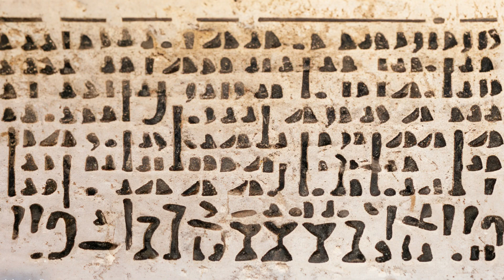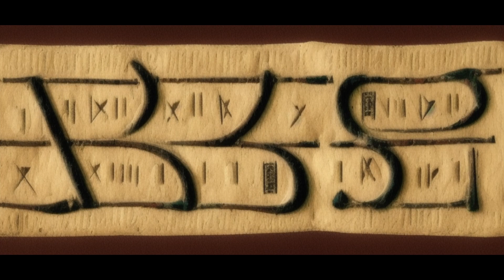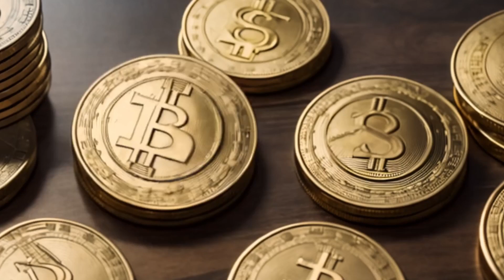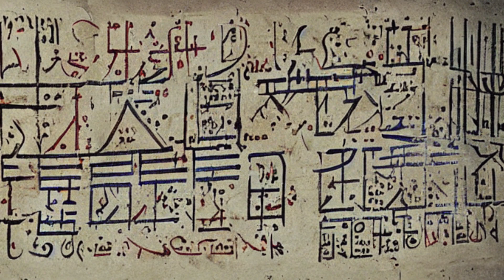The Phoenicians Empire: Unveiling the Ancient Maritime Powerhouse | Masters of the Mediterranean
"Unveiling the Marvels of the Phoenician Empire: A Journey Through History"

The Phoenicians Empire: Unveiling the Ancient Maritime Powerhouse.

The Phoenicians: Masters of the Mediterranean.

Welcome to our captivating journey through the magnificent Phoenicians Empire, one of the most influential ancient civilizations in history. Join us as we delve into the secrets of their maritime trade, remarkable cultural exchange, and enduring legacy.

In this video, we'll explore the Phoenicians' mastery of the seas, their bustling trading networks spanning the Mediterranean, and their extraordinary contributions to the development of navigation, shipbuilding, and commerce.

Discover the rich tapestry of Phoenician culture, from their impressive cities and architectural marvels to their beautiful art and craftsmanship. Learn about their unique alphabet, which laid the foundation for many modern writing systems, and their significant influence on other civilizations through their far-reaching trade routes.

Unravel the mysteries of their religious beliefs and their enduring legacy in the realms of mythology and literature. We'll also shed light on their pivotal role in spreading the knowledge of various cultures, fostering cultural exchange, and shaping the ancient world.

Join us on this immersive historical adventure and gain a profound understanding of the Phoenicians Empire, a civilization that left an indelible mark on human history.

Phoenician Empire
Ancient Maritime Civilization
Phoenician History
Mediterranean Trade
Cultural Legacy
Phoenician Artifacts
Maritime Exploration
Trade Routes
Ancient Seafarers
Mediterranean Heritage

Phoenicians Empire, maritime trade, ancient civilization, cultural exchange, seafaring merchants, historical legacy

Phoenicians, maritime, trade, empire, Mediterranean, Carthage, alphabet